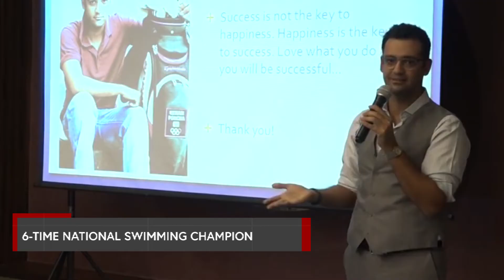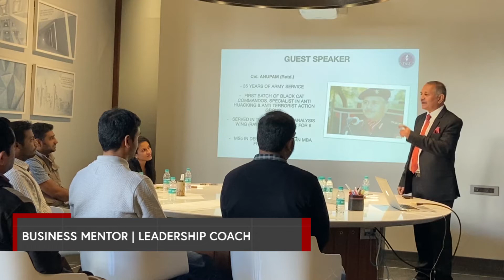SPEAKER MANAGEMENT | GLOBAL KEYNOTE SPEAKERS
At Forethought Corporate Communications, we groom & manage many speakers from the Sports, Defence & Bollywood Industries. They help in augmenting our Employee Engagement strategy.